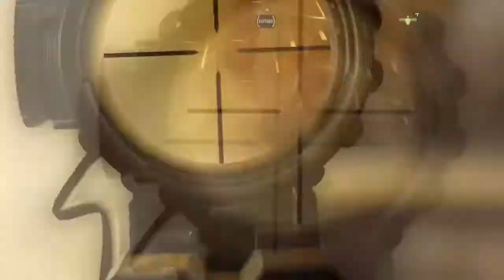COD ADVANCED WARFARE LIVE #2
Can we reach 5 likes for the next video?